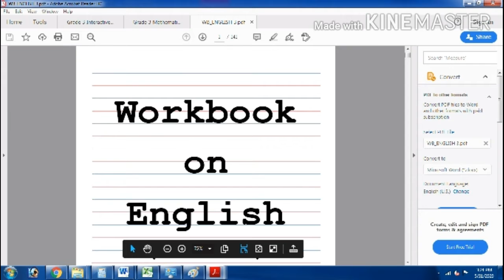Printing of workbooks